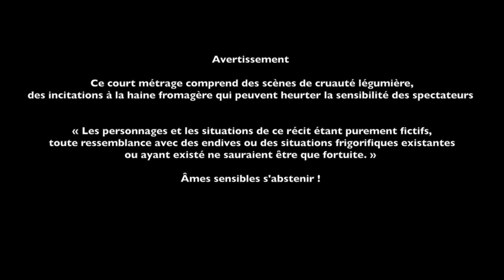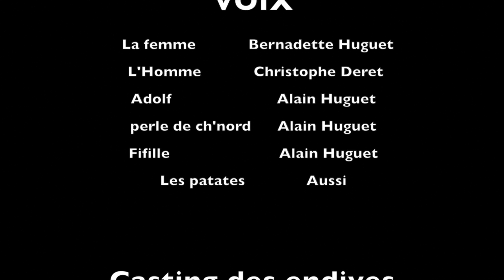La famille Chicon Mumu